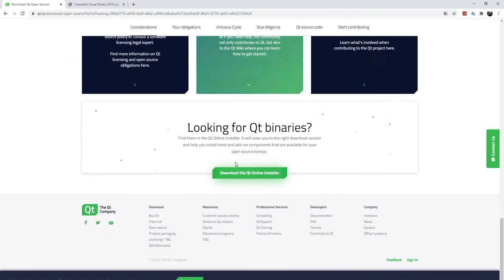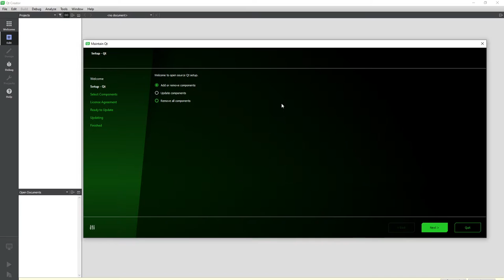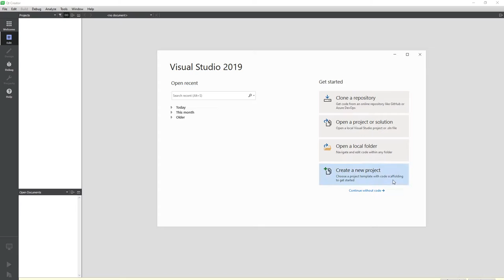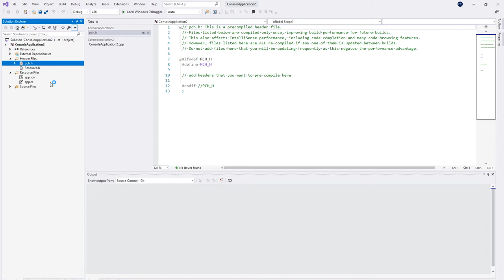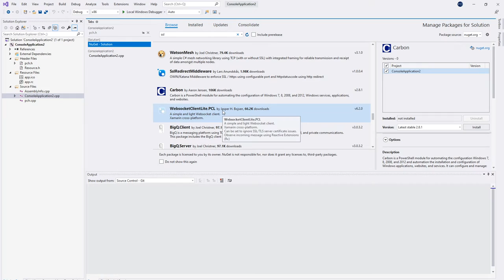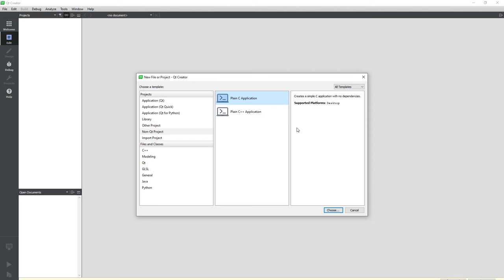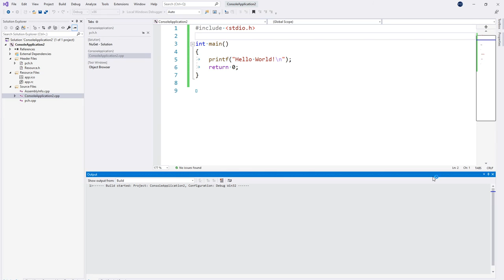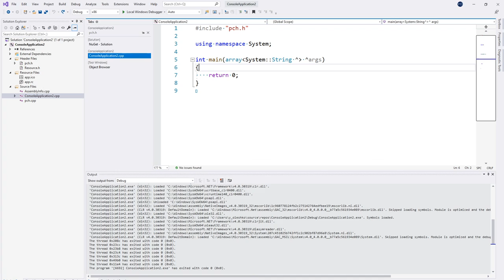Язык программирования Си - #2. Кратко о средах разработки (Qt Creator, Visual Studio).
WebMoney
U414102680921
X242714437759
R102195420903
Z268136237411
Большое спасибо за помощь.